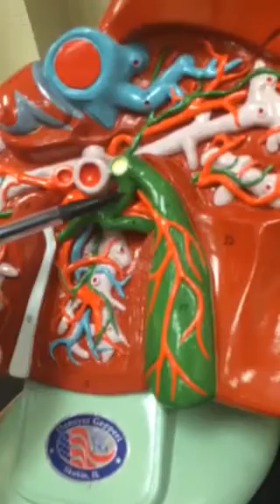Liver Model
Miss McKinney, at Hinds Community College, teaching A&P 2.